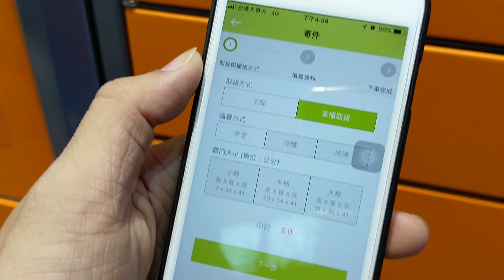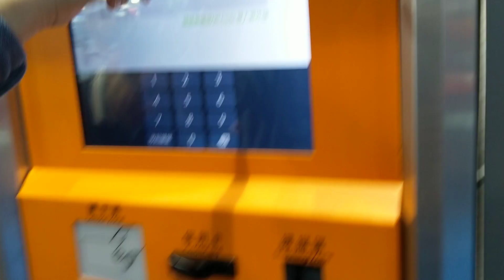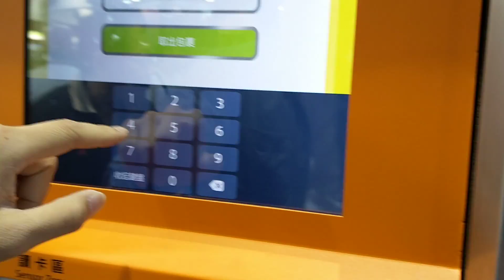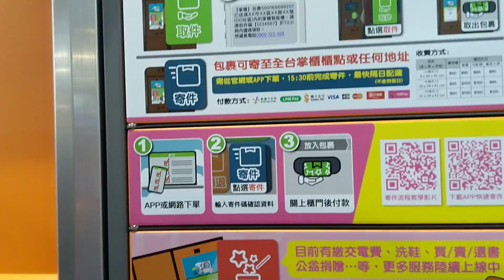掌櫃 資訊月實機解說 比快遞省錢 比郵局方便的 自助存取櫃 使用方式 人不在家只要跟宅配大哥說「請幫我派到附近的掌櫃」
不必在家癡癡等待快遞員的到來，馬上搜尋附近櫃位，30秒內即可完成寄件或取件！
大家都遇過的情況...
👨宅配：「👱‍♀小姐，請問妳在家嗎？有妳的包裹唷！」
👱‍♀小姐：「我在上班，晚上八點過後才會在家耶！」
明明包裹就已經送到家門口，卻因為不在家而拿不到😢
有了掌櫃…
只要跟宅配大哥說「請幫我派到附近的掌櫃」
免排隊、免等店員、時間彈性、取貨只要15秒！
想知道離我最近的掌櫃在哪裡嗎？
好消息✨如果你住社區，掌櫃直接到你家